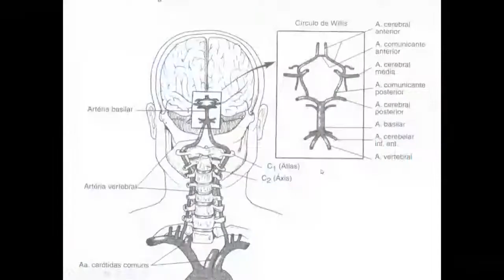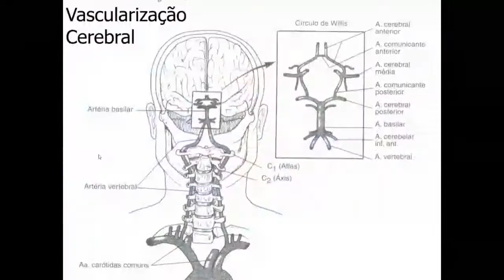Tomografia de crânio parte 2